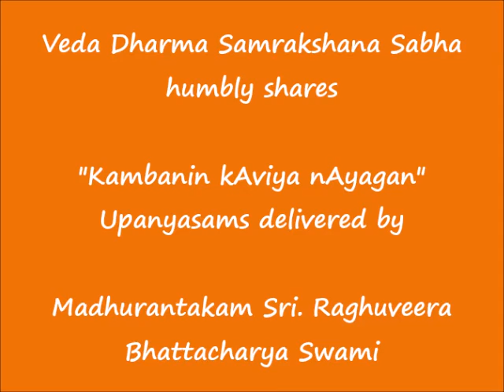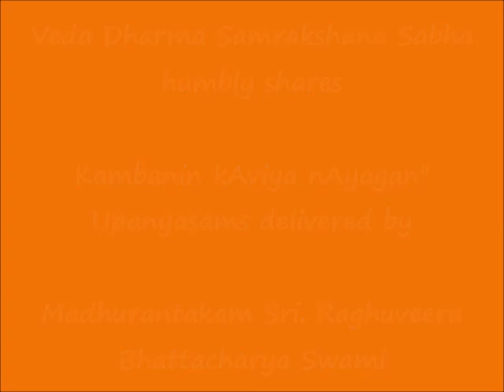026 - சூர்ப்பனகையின் சூழ்ச்சி soorpanagaiyin s00zhchi -கம்பனின் காவிய நாயகன் Kambanin kAviya nAyagan